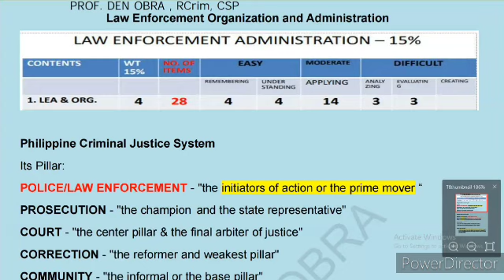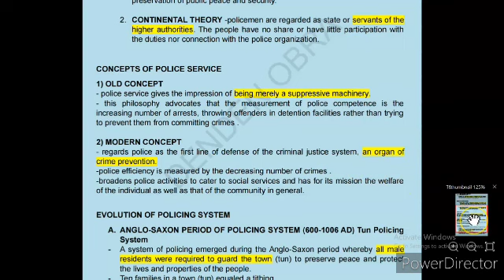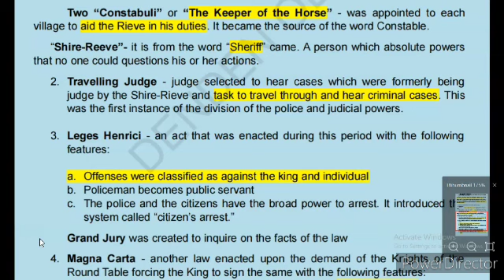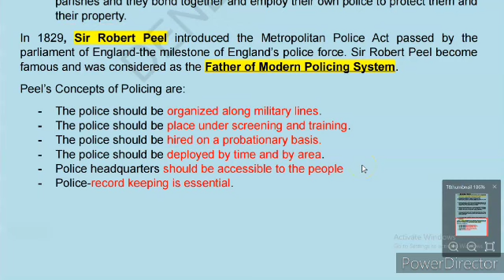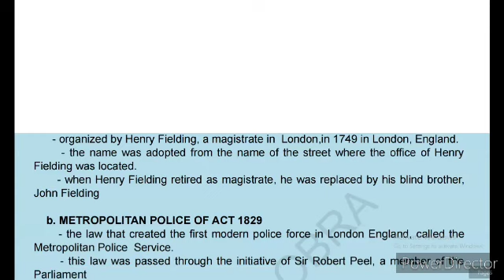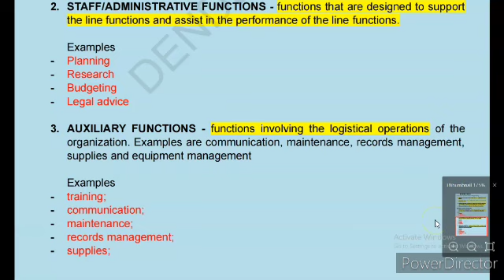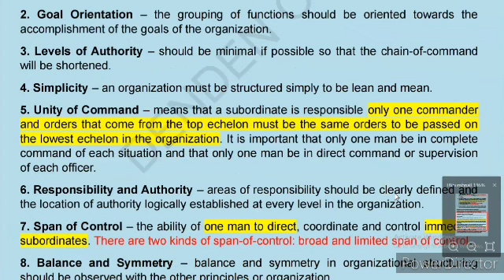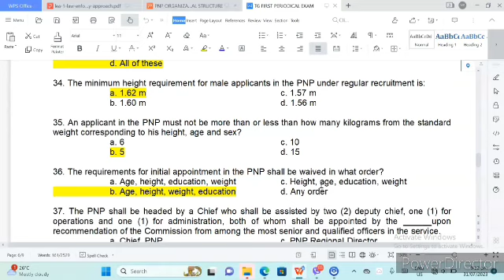LAW ENFORCEMENT ORGANIZATION AND ADMINISTRATION | INTER-AGENCY APPROACH | PART 1